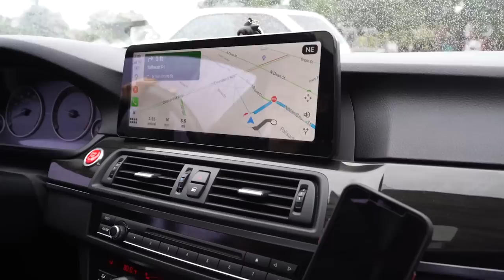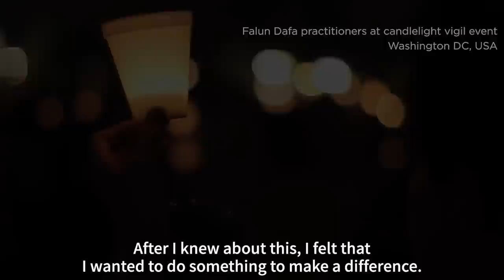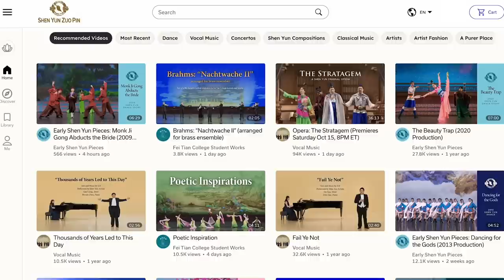Here’s How Shen Yun Dance Pieces Are Choreographed | 3 Musketeers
This episode sees the return of "Snack Boy" (aka Jisung) to share his journey of choreography-but only after a full meal and "snacking up," which is his deep passion, second only to choreography. Will he accept the challenge set to him by Sam to show his Korean dance moves and sing outside the supermarket? All will be revealed in this dynamic and laugh-filled edition of the 3 Musketeers.